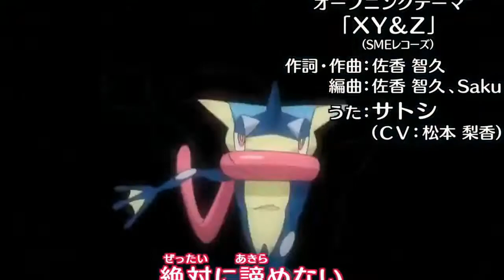pokemon ash vs shouta AMV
anime pokemon KYZ